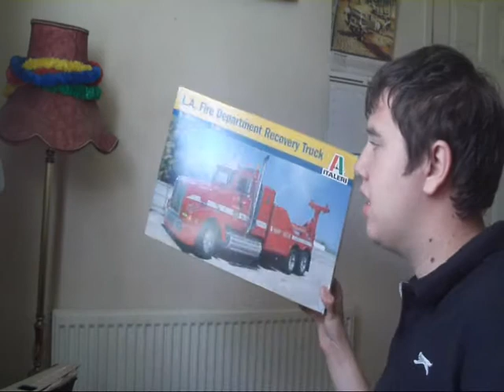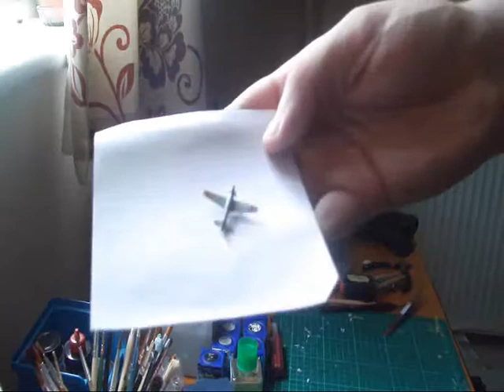A Late August Update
Another late monthly update on my channel. And a surprise - no new purchases!